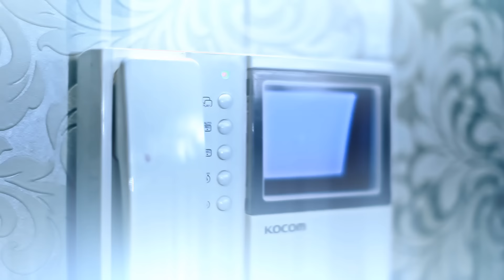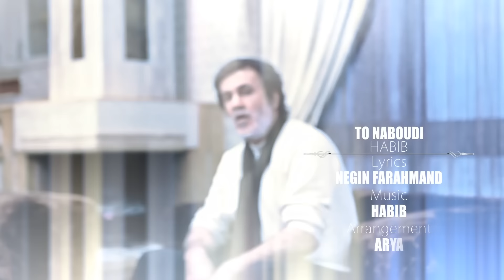Habib - To Naboudi | حبیب - موزیک ویدیو تو نبودی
قدرتو بیشتر می دونم حالا که برگشتی خونم
قدرتو حالا می دونم سرتو بزار رو شونم
وقتیکه این جا نبودی همه چی خاکستری بود
رنگیو چشمام نمیدید حالو روزم دیدنی بود
تو نبودی که ببینی شب چه جوری بیتو سر شد
تو نبودی که ببینی گونه های من چه تر شد
شب و روز من یکی بود گریه هام از بی کسی بود
دستای تورو می خواستم این جا جات خیلی خالی بود
قدرت و حالا می دونم بمون پیشم مهربونم
وقتیکه این جا نبودی من تو رو صدات می کردم
آره تو این جا نبودی ولی من نگات می کردم
شبو روز من یکی بود گریه هام از بی کسی بود